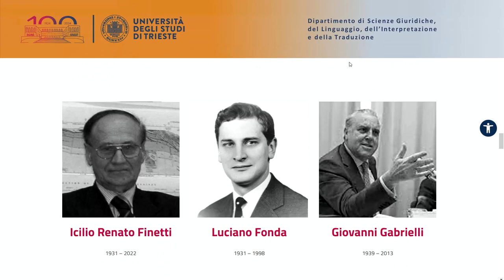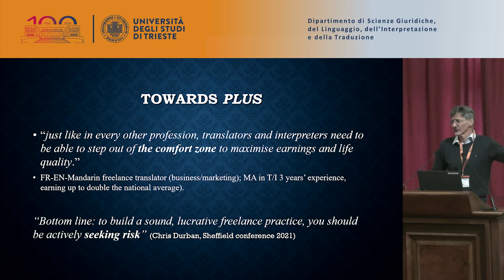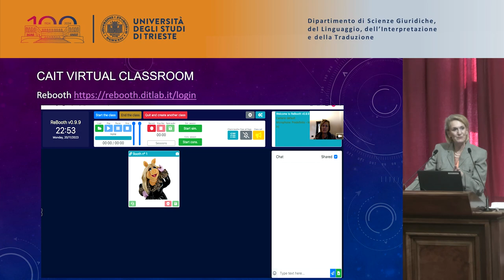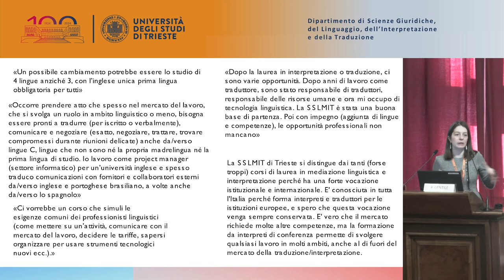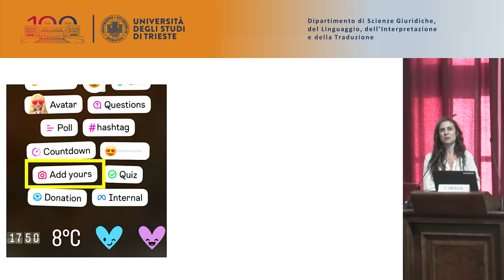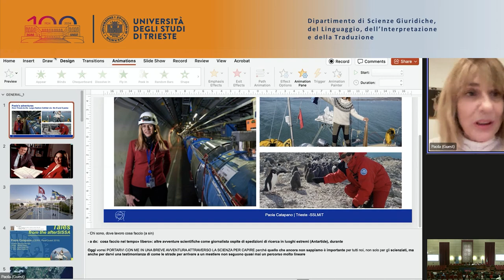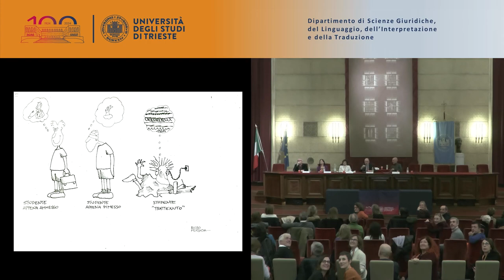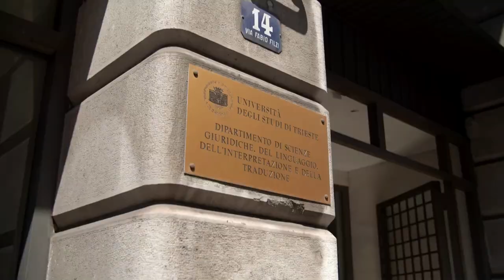La SSLMIT festeggia i suoi 70 anni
La SSLMIT dell’Università di Trieste è l'ultima evoluzione dell'Istituto di Lingue Moderne inaugurato l'11 gennaio 1954 in seno alla Facoltà di Economia e Commercio, per iniziativa del Preside Pierpaolo Luzzatto Fegiz. Diventata facoltà nel 1978, la SSLMIT è oggi una Sezione di Studi all’interno  del Dipartimento di Scienze Giuridiche, del Linguaggio, dell’Interpretazione e della Traduzione.

Per celebrare i suoi 70 anni la SSLMIT invita ex-studentesse ed ex-studenti a una giornata di incontri e festeggiamenti che si terrà il 15 dicembre 2023 nell’Aula Magna, Edificio Centrale di Piazzale Europa 1. La giornata vedrà alternarsi interventi di alumni e docenti, in cui si racconteranno esperienze professionali e si rifletterà sulle tendenze attuali e future del mercato dei servizi linguistici. La sessione conclusiva sarà di taglio giornalistico e letterario, con una serie di testimonianze sull'incontro con Trieste e sulla vita studentesca nella città.